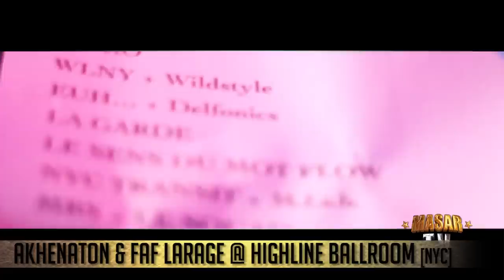Akhenaton & Faf Larage "Live @ Highline Ballroom, NYC" | Directed by Masar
Masar [A French Artist] who lives in NYC & was signed to Akhenaton's label from 2000 to 2005 was invited to his first show ever in New York City.

Masar invited Timbo King & Dreddy Krueger [Wu Tang Clan Affiliates] with him so they can all perform together, their  famous single "La Saga" which was on IAM's album "L'École du micro d'argent".

This album sold over 2 millions units back in 1997 and is still the highest selling French Hip-Hop Record in their history.

If You're Looking For Professional Graphic Design, Web Site, PhotoShoot, Music Video, Studio Time, Mixing, Mastering, Instrumental, Web Promotion, Booking &Features, Digital Distribution... ▬